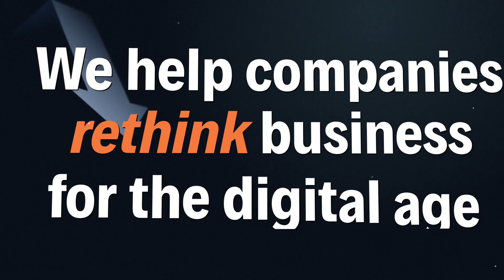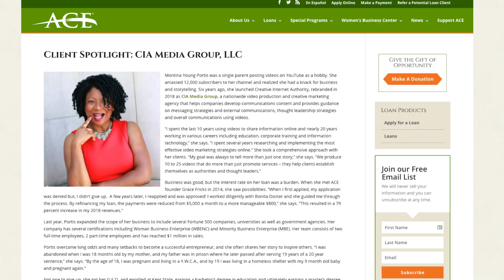Need Money for Your Business? || My Experience with Access to Capital for Entrepreneurs in Georgia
I love @GustoHQ. They make payroll and benefits so much easier. Try it out and get a $100 Amazon gift card!

ACE gives people a chance when others can’t!

Are you a small business in Georgia looking for a business loan?

In addition to taking care of your capital needs, ACE provides coaching & connections throughout the lifetime of your loan to help make your business a success!

ACE – Georgia’s largest small business focused community development loan fund catalyzes entrepreneurial growth through financing and education, with a focus on women, people of color, and low to moderate-income business owners. Since 2000, ACE has loaned over $72 million to entrepreneurs, impacting more than 8,500 jobs in Georgia through a combination of CAPITAL, COACHING and CONNECTIONS.

Need a speaker for your next event? Request more information and download the one page speaking guide